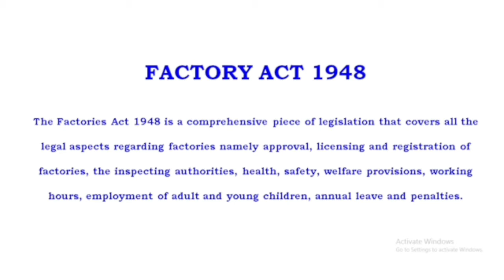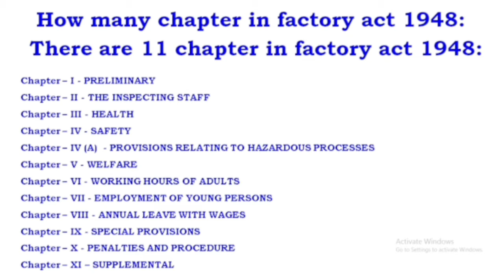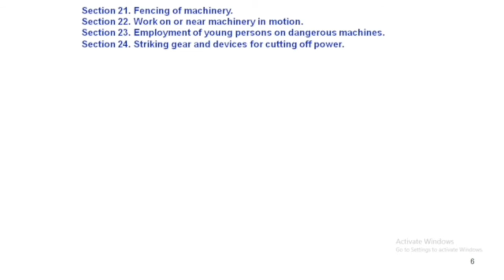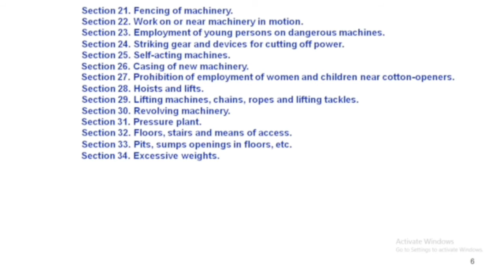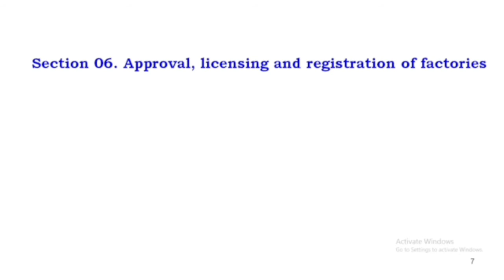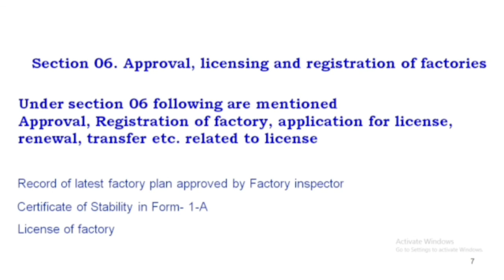Factory Act, 1948 | Chapter IV | Statutory Compliance | Safety Ocean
Dear Friends,
This video is made to understand what the factory Act 1948, importance of chapter IV and compliance of factory act 1948.